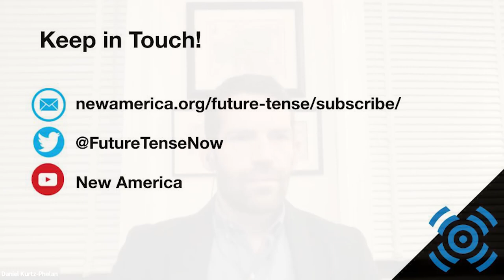Is China Canceling the Internet?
Many Western consumer tech platforms are giving up on China, and the government in Beijing has been pursuing a sweeping crackdown on many of its own domestic technology giants, in what looks to be part of a broader reset of the relationship between state and society in the communist-led but at times market-loving country. The shifts coincide with the imposition of one of the toughest data-protection regimes in the world.

Where is China heading? What do recent events mean for China’s relationship with the West and Chinese tech leadership and competitiveness?

Join us in conversation with Foreign Affairs Editor Daniel Kurtz-Phelan and 2021 ASU Future Security Fellow Yi-Ling Liu, as we discuss where China is heading, and what these recent events mean for the future of China’s internet, technological competitiveness, and ties with the West.

Speakers:

Daniel Kurtz-Phelan
Editor, Foreign Affairs
Eric and Wendy Schmidt Fellow 2015

Yi-Ling Liu
Writer
ASU Future Security Fellow 2021

Moderator:

Andrés Martinez
Editorial Director, Future Tense

Follow the conversation online using ChinaInternet and by following @FutureTenseNow.